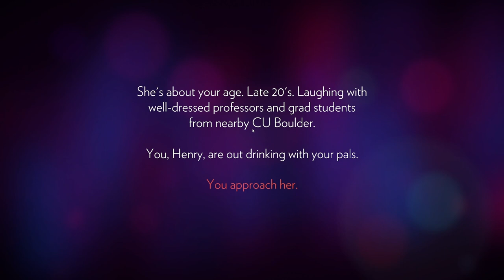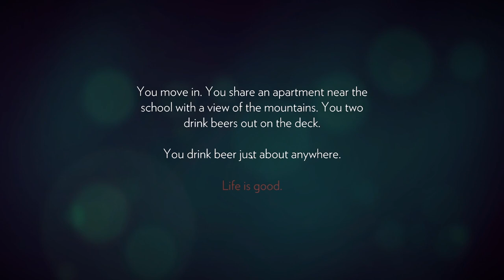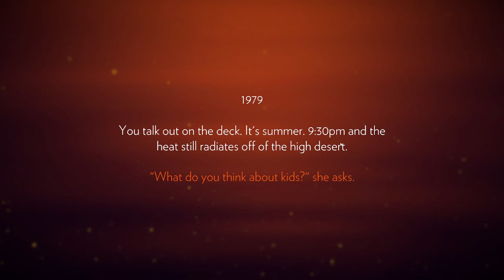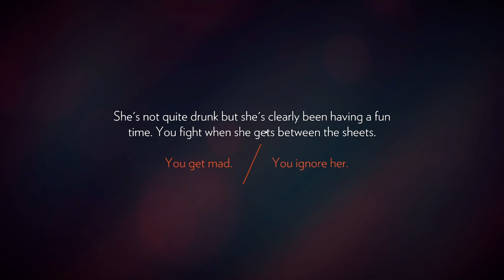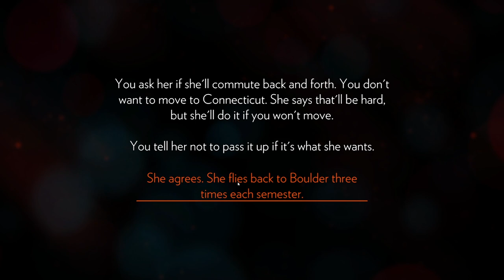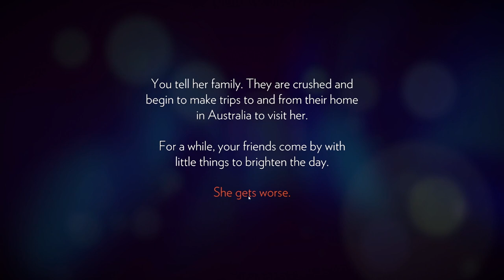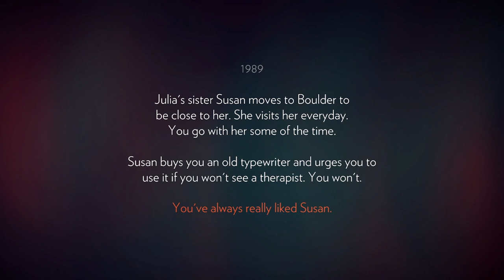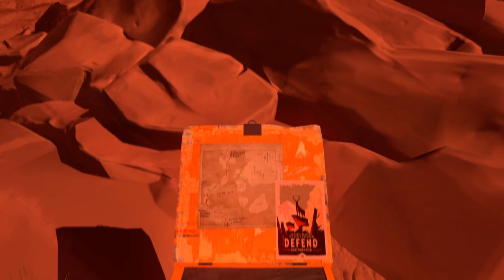Firewatch [1]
Only a get away from all things difficult in life. Right? Nothing special. It's just a job for the summer. Right.

A narrated story while exploring the gorgeous forest - all while running away from our problems.

I've finished this game and left some final thoughts in the final episode. It's been a strange little game with a couple of acceptable bugs and glitches. I would definitely want more from this, and more in this style.

What makes us who we are? You ponder this question as you trace the edge of the wheel. You know very well that memories are what makes us. Builds us. Molds us to who we are. So what does it mean when memories are no longer part of who you are? The end of a person - who they are, what they meant to you and what you meant to them - does not always include a funeral. Sometimes it simply means that they can't remember you anymore. Like a speck of paint they peeled away from a while canvas, you're not part of the picture anymore. But what really makes us who we are? Our own memories? Or the memories others carries of us?

As per your recommendation, we are diving into this game :) Makes me want to take some photos of the forests we have here in Sweden and share with you guys! I mean - I can't do it yet cos of all the snow.. but maybe closer to the summer?

Music from Uppbeat (free for Creators!)